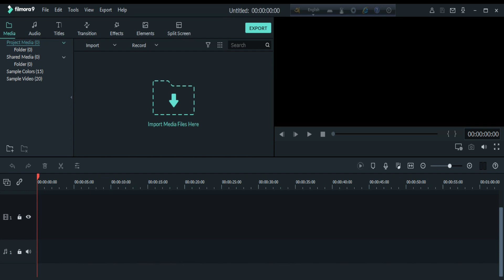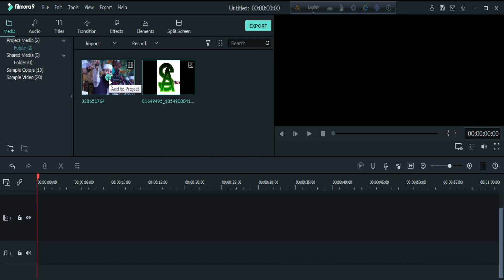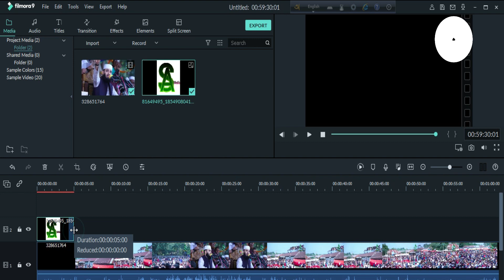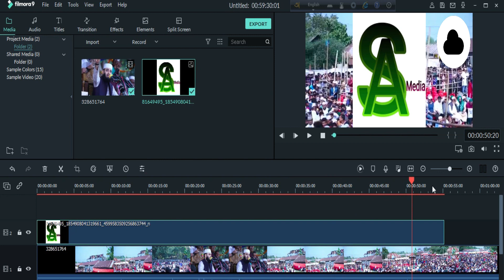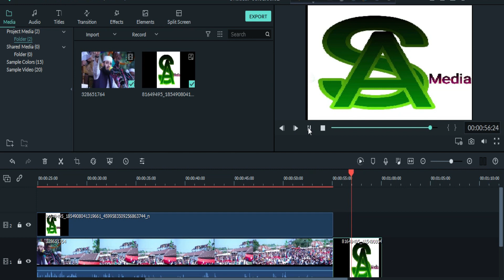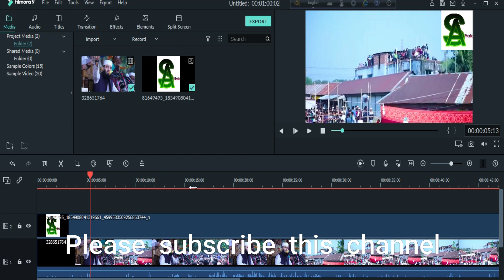Logo SetUP IN video BY FiLmorA